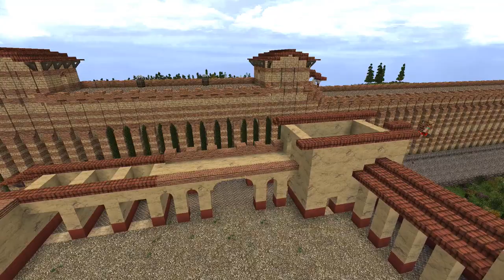Let's Build a Roman City Ep. 3 : Barracks and Latrines! (Minecraft Conquest Reforged)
This is the third episode of my Roman City Let's Build in Minecraft Conquest Reforged 1.12.2. In this episode I build a military barracks, public latrines, and another insula.